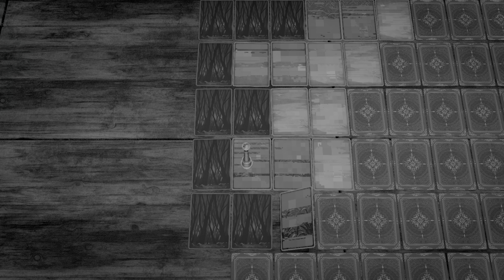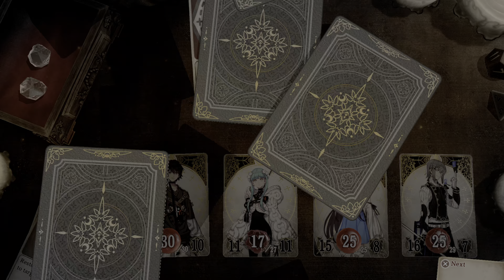Voice of Cards: The Forsaken Maiden Chapter 1 Part 3